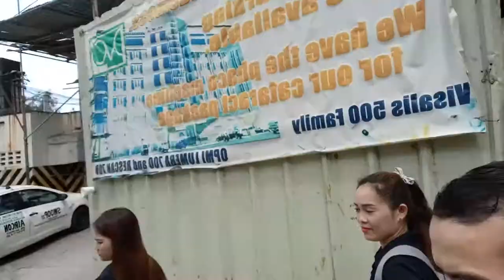During office with the store heads of jockey